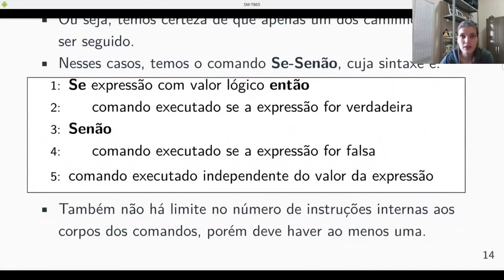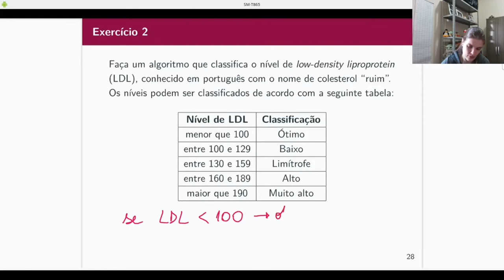PI - Exemplos com comandos condicionais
Alguns exercícios usando condicionais.